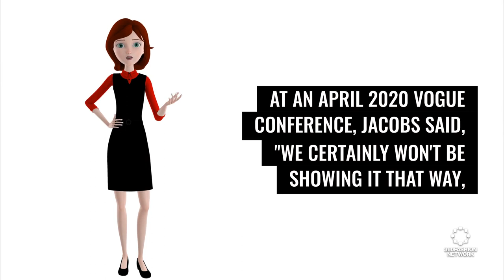Elon Musk and the changes he's planning for Twitter | Fashion Tech News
We'll show you what's happening in the world of fashion and technology, including Elon Musk, Amazon and its new clothing store and more.

360Fashion Network is one of the oldest fashion technology communities and companies.

360Fashion Network was founded by Anina Net, a fashion model with a passion for technology.